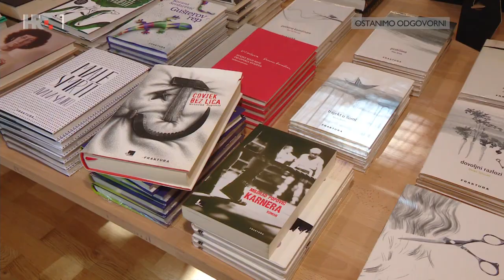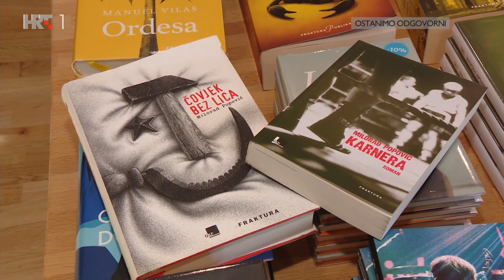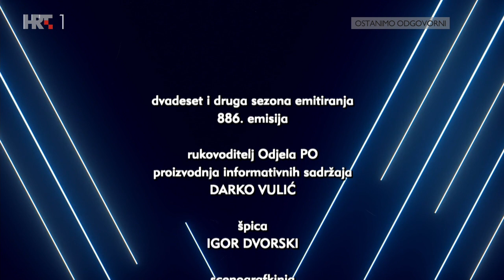NEDJELJOM U 2: Milorad Popović, 12. rujna 2021.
Gost emisije je crnogorski pisac Milorad Popović. Kao dugogodišnji borac za crnogorsku neovisnost, komentirat će najnovije događaje na Cetinju, objasniti podjele koje su prisutne u Crnoj Gori te pritiske kojima je izložena nama susjedna zemlja...